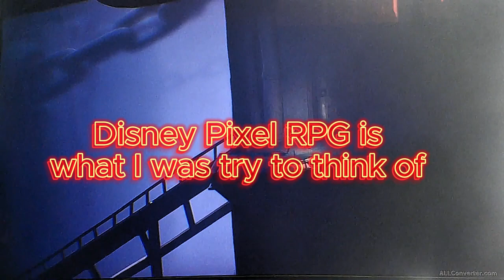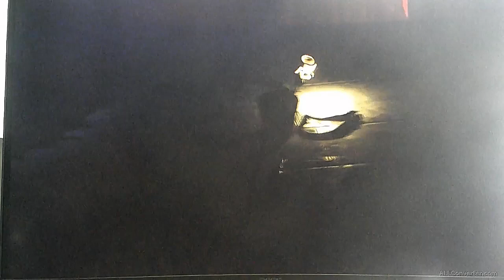Cursed Witch and I face the Janitor || Little Nightmares [part 1]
This time we enter a dark world full of nightmares and hope to survive.